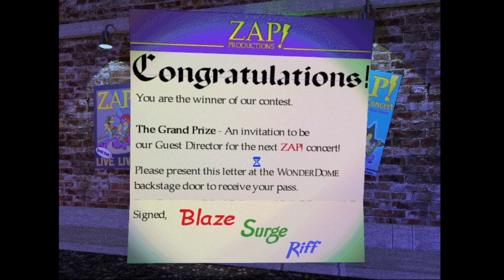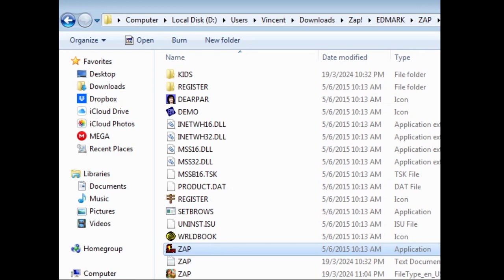ZAP! Gameplay #1 | Experimenting with Electricity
Join us as we explore the world of Zap! by Edmark Corporation in this exciting YouTube video. Learn all about this innovative educational software and how it can help you improve your skills in a fun and interactive way!